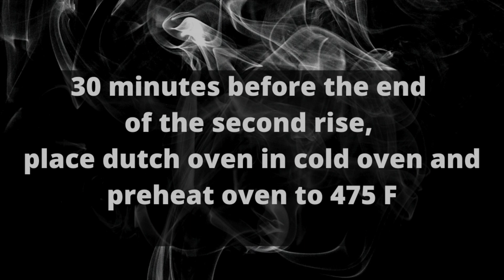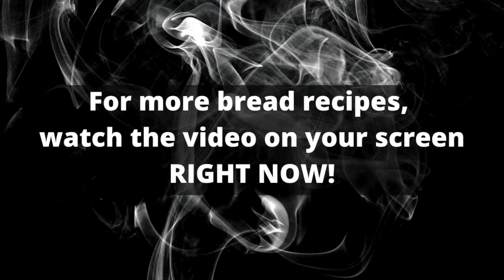How To Make No Knead Bread In A Dutch Oven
Do you want to make this no knead sexy loaf of bread but think you can’t? More importantly, do you want to eat this loaf of bread but don’t think you can actually make it? Think again.  All you need is a dutch oven.  Let’s do this.  If you don't have a dutch oven, use a large cookie sheet and invert a very large pot.

Ingredients:
400 grams (3 cups) of flour
1 gram (1/4 teaspoon) yeast
8 grams (1 1/4 teaspoon)salt
Corn meal, extra flour or bran for dusting

Method:
Mix dry ingredients
Add 300 grams (1 1/3 cups) water
Stir all ingredients together for about 30 seconds or until well combined
Cover and allow to sit between 12-24 hours

Scoop out the dough onto a lightly floured surface.
Start to stretch and fold. Imagine the dough ball is like a clock. Beginning with the 12:00 mark take a piece of dough between your fingers, stretch it out and gently place it in the middle, creating a belly button.
Do this all around the clock. Be careful not to break the dough but if you do, it’s not the end of the world.

Flour your hands as necessary but refrain from flouring the dough.
Leave it as-is or you can also place the blades of your hands on your work surface and rotate the dough ball counter clockwise to make a tighter ball.

More still, you can stretch it out the dough skin from the top moving downward, pinch it between the blades of your hands and rotate1/4 turn. Use the scraper to help out.

Sprinkle some corn meal, flour or bran on a clean work surface.
Using your scraper, transfer the dough, seam side down, on the corn meal.

Set your timer for 1 hour.

Thirty minutes before the end of the second rise, preheat oven to 475 degrees F and place a cold dutch oven (or large cookie sheet plus very large inverted pot) inside your cold oven. Allow them to heat up together.

Transfer the dough, and flip it seam side up, into the very hot pot (or onto the large cookie sheet placing the inverted pot over the dough ball)

BE CAREFUL. THE POT IS HOT!

Cover and bake for 30 minutes.
Uncover and bake an additional 12-15 minutes.
Allow to cool completely before cutting if you can wait that long.

📒 If you love chocolate you will love my new eBook! Click on this link to download a free sample of "My 5 Favorite Chocolate Recipes" ebook

Come visit and say ciao!

🎵 🎥 MUSIC AND MEDIA CREDITS

Music by licensed Apple, Inc., which is provided in the iMovie App from Apple, Inc. See link for license information